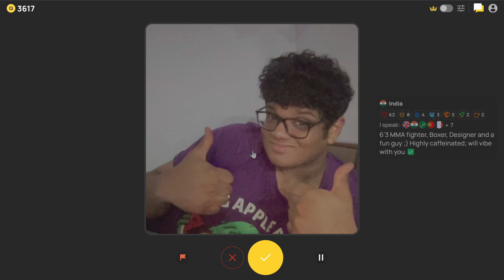India & India - 5th July 2024 (2/3)